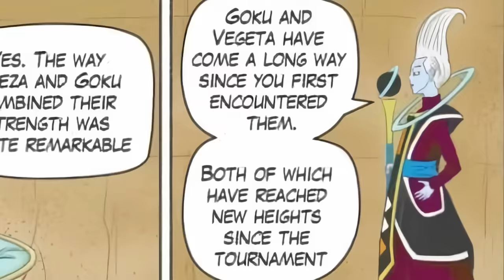Beerus Resurrects Cell to Punish Gohan | Dragon Ball Rage | FULL STORY (so far)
After the Tournament of Power, Beerus discovers there is a little more to Gohan than what meets the eye. In a bid to draw out his hidden power, he does something unforgivable..

Music
Theevs - Kingdom Come
The David Roy Collective - A Tender Heart
Sebastian Pangal - Supercluster
Sir Cubworth - Vacation Casual
Anthony Vega - Comic Relief
Tomas Herudek - Big Little Game
TeknoAxe - Get the Guy With The Stash
TeknoAxe - Relaxing Acoustic
Kevin Graham - Until the End
David Morton - Last Chance
Narrow Skies - You Won't Find Me
Rotem Moax - Shadows Legion
Ziv Moran - Seven Wonders (Artlist)
Jordan Hatfield - Jeremiah 17
Tomas Herudek - Walk Faster
Friedrich Habetler - Gohan's Anger
Martin Puehringer - The Great Sacrifice
Kevin Graham - Juggernaught
Friedrich Habetler Music - Hakai Theme
Kevin Graham - Fallen (Artlist) - Copy
Friedrich Habetler - Saiyan Pride
The Great Sacrifice - Martin Puehringer
The Fall Of Freedom - Martin Puehringer
Attack - Lingerwell
Pokemixr - A Battle Well Fought
Veaceslav Draganov - Picture
Yonnie Dror - Xiao Among the Skyscrapers
CK Martin - End of the Line
Tomas Herudek - Existence
Ty Simon - Still Got Paris
Ty  Simon - The Thing Is
I am Fowler - Thunder
Friedrich Habetler Music - A Tyrant Revived!
One Last Ride - Martin Puehringer
Pokemixr - Ultra Instinct Rush
Victor Spiegel - I'll Drown My Book
Tomas Herudek - Roots
Tomas Herudek - Tyler Durden
Lux-Inspira - Revenger (Artlist)
Lux-Inspira - Foreboding (Artlist)
PokéMixr92 - Golden Frost Theme
Jakub Pietras - Galaxy Destroyers
Taheda - Ain
Henrik Lindström - Portals
Jay Ray - Self Resonance
Claire Kelly - Running Out
Roman P - Middle
TeknoAxe - Small Whale